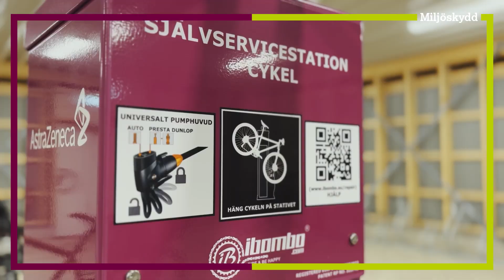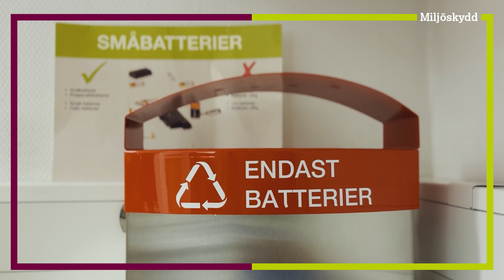Green Office-initiativet på AstraZeneca Göteborg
Du kan läsa mer om initiativet här:
Här finner du mer information om hur vi arbetar med miljöskydd